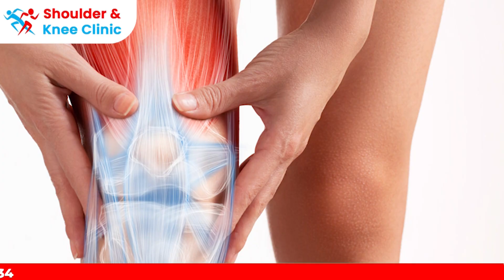Knee Pain & Meniscus Tear Explained : Torn Meniscus: Repair vs. Removal | Dr. Aditya Sai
Welcome to the Shoulder and Knee Clinic! In this informative video, Dr. Aditya Sai, an expert in orthopaedic surgery, delves into meniscus tears, explaining the function of the meniscus, how injuries occur, and the various treatment options. Discover the difference between traumatic and degenerative meniscus tears, and learn about the latest surgical procedures such as partial meniscectomy and meniscus repair, as well as non-surgical treatments like physical therapy, PRP injections, and more.

Whether you're dealing with a sports injury or age-related knee issues, this video provides valuable insights into the recovery process and outcomes you can expect. Dr. Aditya Sai's expertise ensures you're getting accurate and reassuring information, tailored for both younger athletes and older individuals managing degenerative tears.

CHAPTERS:
0:00 - Meniscus Overview
1:40 - Symptoms of Meniscus Tear
2:38 - Treatment of Meniscus Tear
6:03 - Degenerative Meniscus Tear
7:41 - Our Approach to Meniscus Tear

To know more about Dr Aditya Sai
🏣Location: Dr. LH Hiranandani Hospital, Hillside Rd,
Hiranandani Gardens, Mumbai, Maharashtra 400076

For consultations or more information, contact Dr. Aditya's clinic directly.